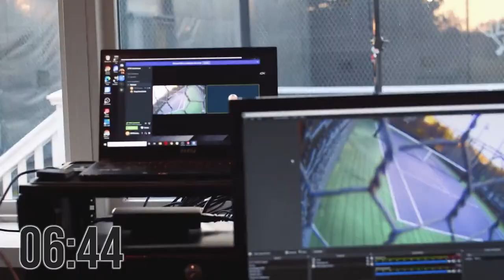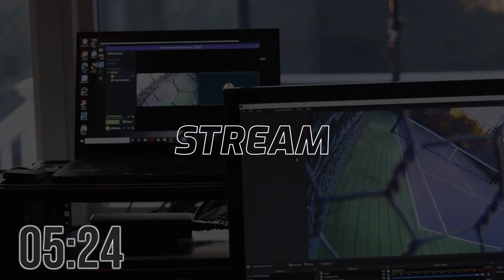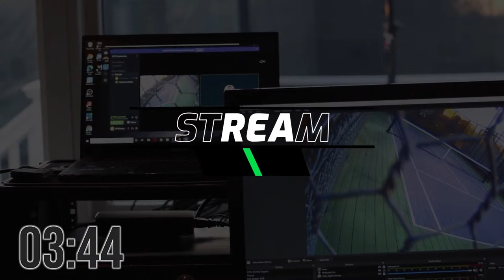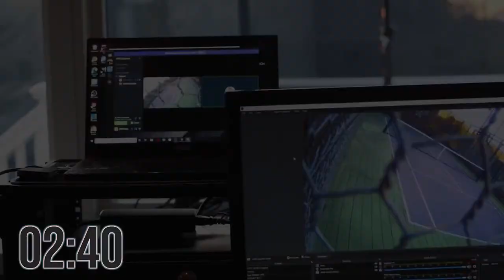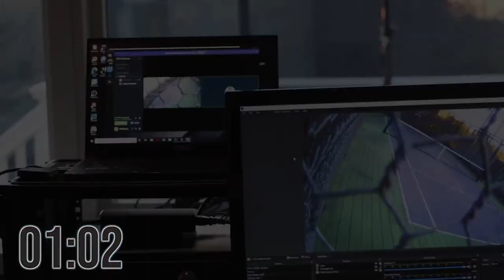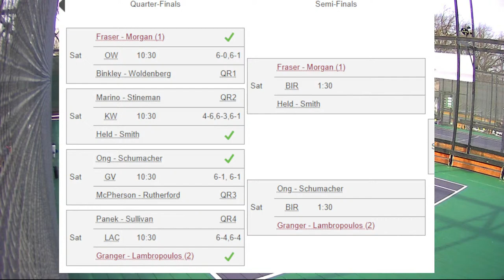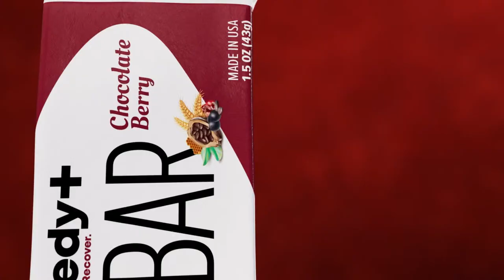2023 Birchwood Open - Men's Semi-Finals (side court)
1:45PM START